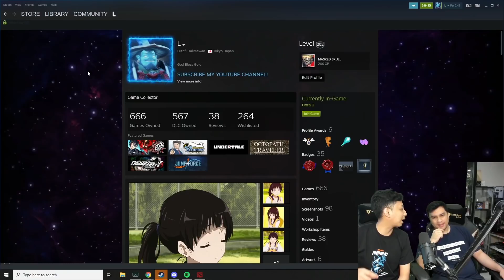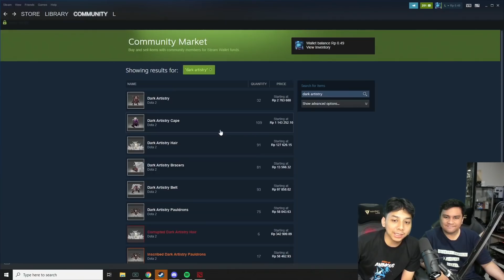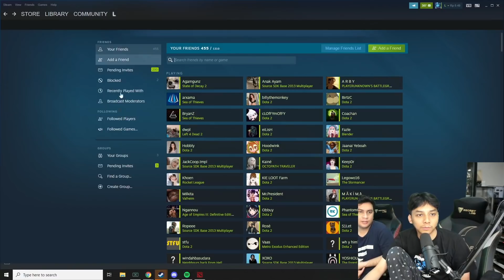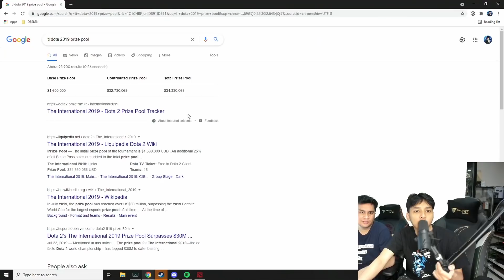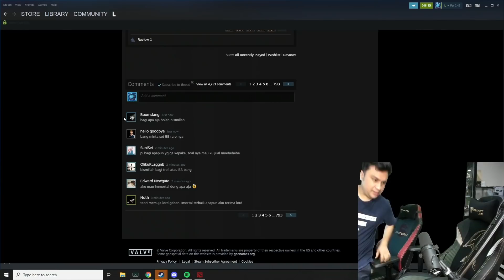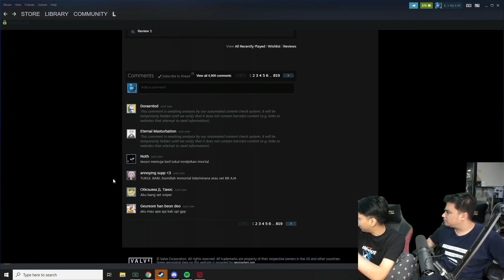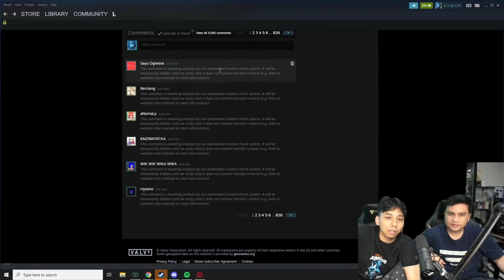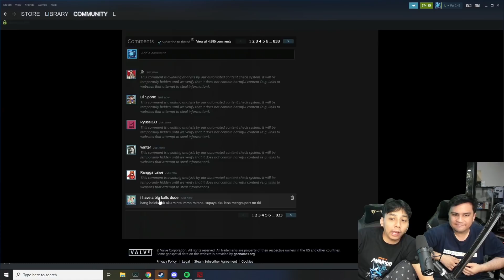GACHA 5JT++ DAN RIVIEW NAGA WIBU RAKSASA DI NEMESTICE BATTLE PASS!!